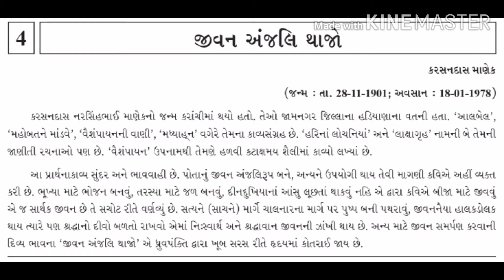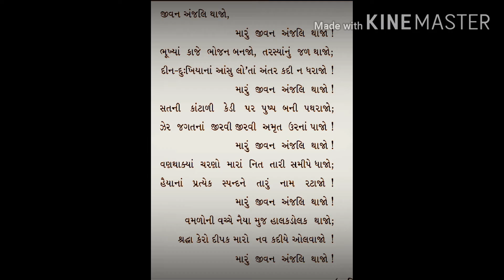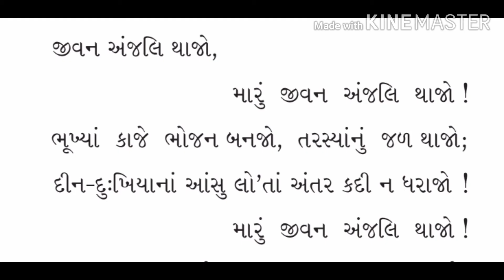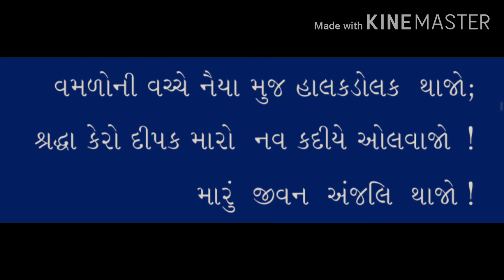STD 10 Gujarati Unit 4 જીવન અંજલી થાજો !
સમજૂતી, કાવ્યગાન